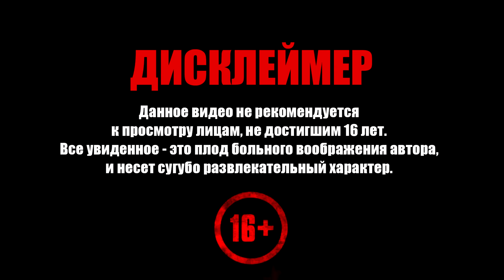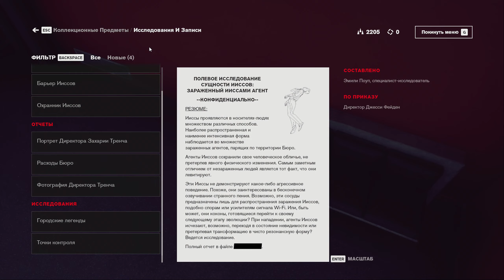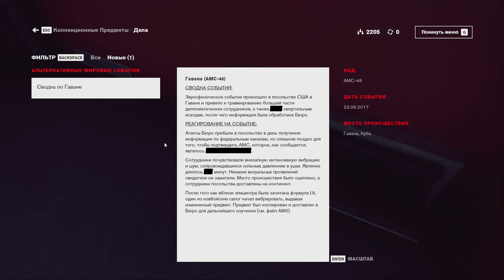Control ➧ Телекинез ➧ #2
Прохождение Control. Добро пожаловать!

Задания серии:
  0:00 ▶ С прибытием в старейший дом!
10:03 ▶ Неизвестный Абонент